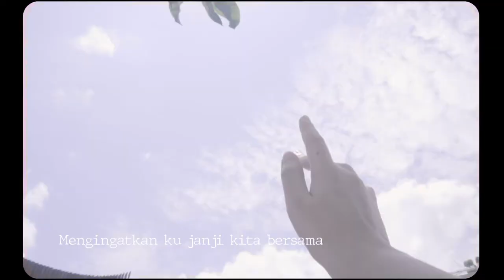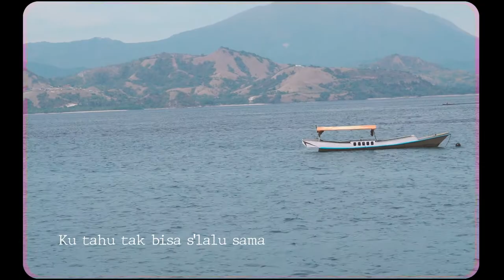Prisca Zorawar | Jauh [Official Visualizer]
EXE. PRODUCER - TMW STATION
PHOTOGRAPHY BY - Erdita H. Sianipar
ARTWORK BY - Erdita H. Sianipar
VIDEO DIRECTED & EDITED BY - Erdita H. Sianipar